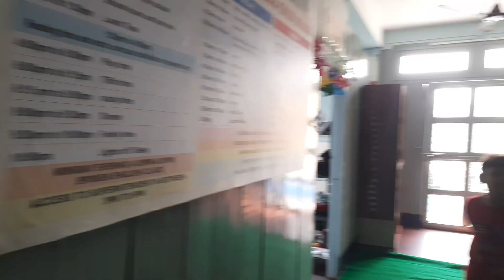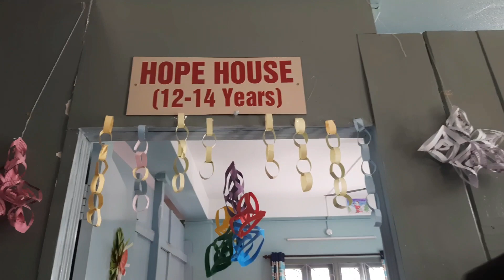কচিকাঁচাদের সাথে নিয়ে কিশলয়ের মাঝে ভাইয়ের জন্মদিন উদযাপন🔥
Tasty Table Delight